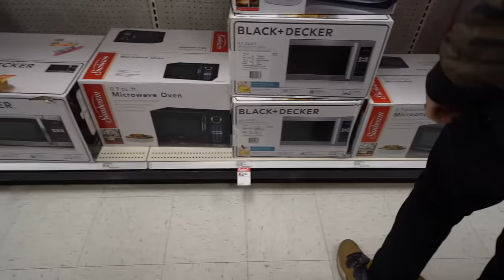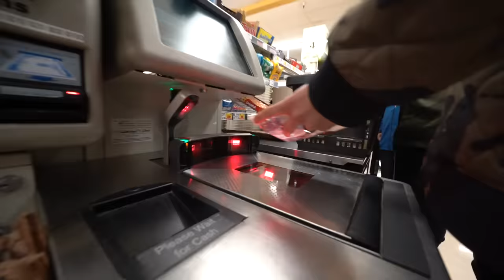Eating Food Loudly in the Library!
Can we get 50,000 likes for all the loud eaters out there? 🔥

Today we took loud eating in the library to the next level and used corn attached to a drill. Not only that we brought a microwave and popped some popcorn. We got a lot of funny reactions and had so much fun doing this one for you guys. We hope you are enjoying all the loud eating videos!

Filmed and Edited by the master, Doyon Digital LLC